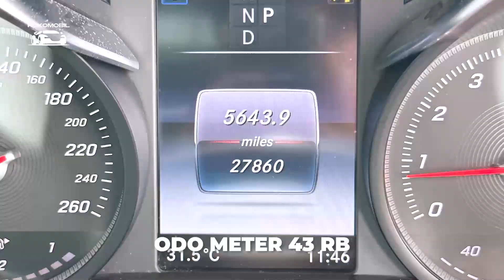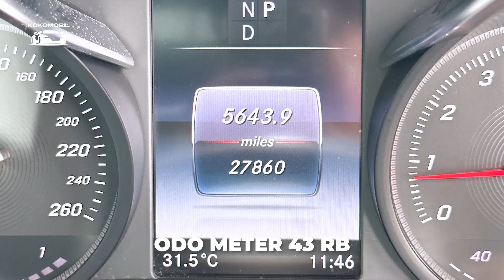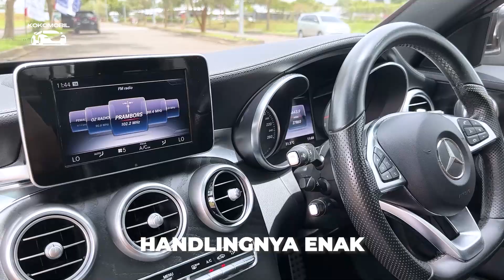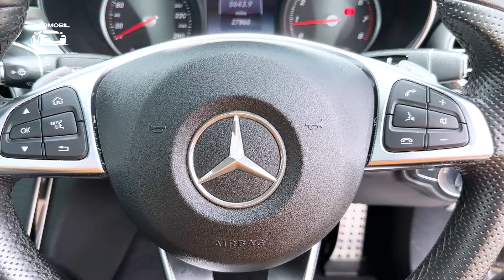MOBIL NGEBUT ANAK MUDA NIH!! C300 AMG 2017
Dijual Cepat !!

Mercedes Benz C300 AMG 2017
NIK 2017
Pajak 08/2023
Plat B ( Ganjil )
Odo 20rb
Service Record Mercedes Benz
Tangan Pertama
2.0 Turbo (245hp/370Nm)
9G Tronic Transmission
FULL OPTIONS
Head up Display
Power Boot Door
Black on Black
Panoramic
Burmester Audio
Led Head Lamp
Electric handbrake
AMG Original R18 Wheels
Dokumen-Dokumen Lengkap & Ready

Cash 765jt